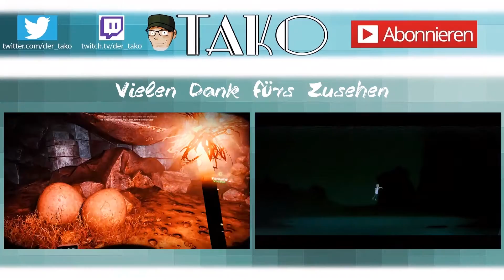MIT VEREINTEN KRÄFTEN | Beyond Good & Evil | #08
Jade schleicht wie eine Katze - eine sehr ungeschickte Katze
Unterstützt mich mit einem Abo und Like. Kommentiert fleißig mit!
• Titel: Beyond Good and Evil™
• Entwickler: Ubisoft